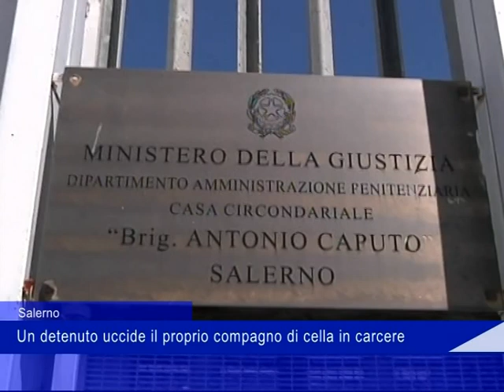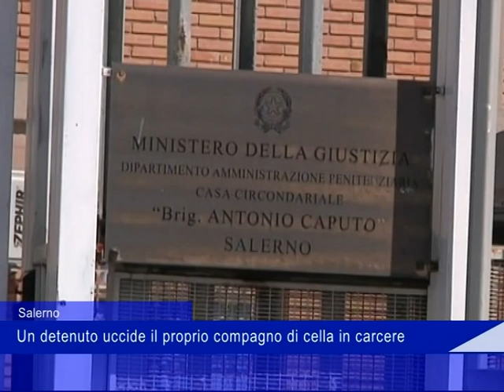Salerno, un detenuto uccide il proprio compagno di cella in carcere